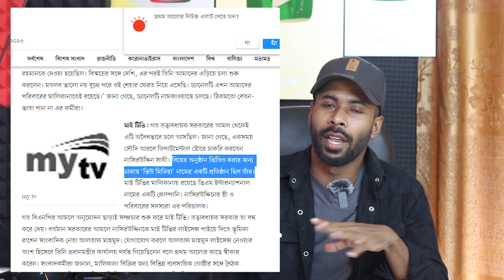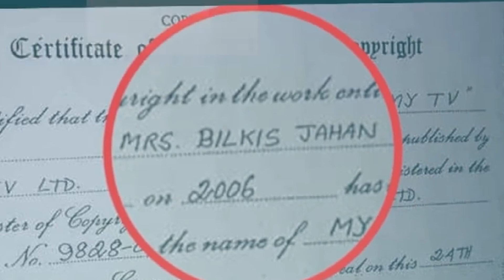Tawhid Afridi এর বাবা নাকি ছিনিয়ে নিয়েছেন মাইটিভি, যার মালিক ছিলেন অন্য কেউ। সত্য নাকি মিথ্যা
কতটা সত্য? Tawhid Afridi এর বাবা ছিনিয়ে নিয়েছেন মাইটিভি যার মালিক ছিলেন অন্য কেউ!